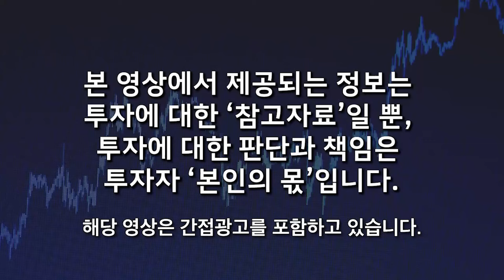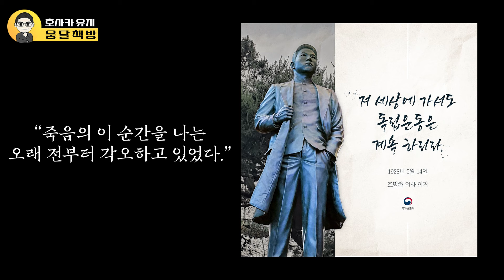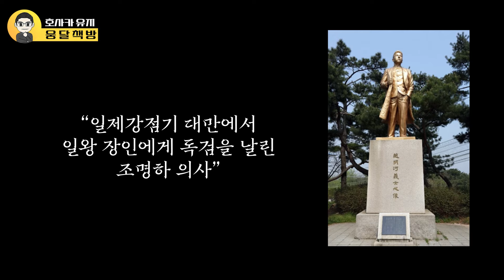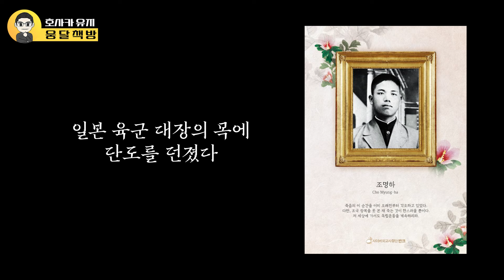"우리가 몰랐던 독립 영웅" 일본제국 육군 대장을 처단하다. '조명하 의사' [광복절 특집] (호사카 유지 교수 / 2부)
🌕 이현정 소장님의 책을 소개합니다 :)